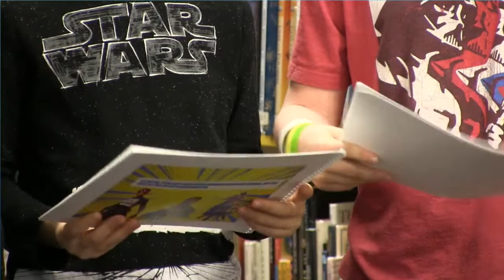FRES Newsletter 2 15 19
A newsletter video from FRES Principle Dr. Allison Rioux.